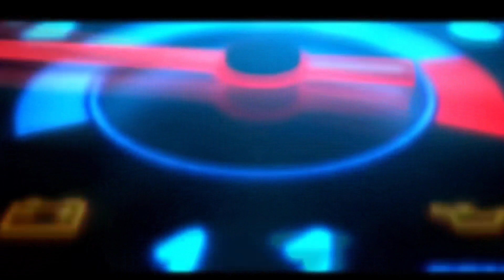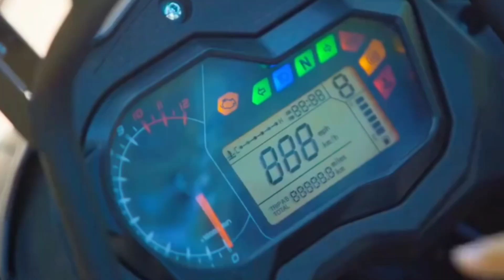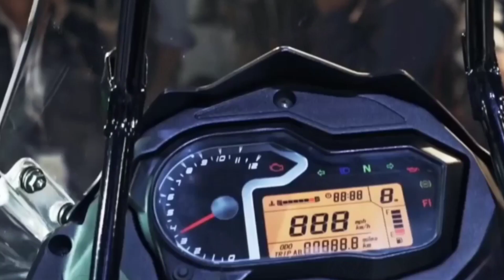Top 10 upcoming bikes in india 2019 ll Insane Buddies ll cb300r and more!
Check out Top 10 Best bikes under 1 lakh In India

India is the world’s largest two-wheeler market, and it can get a little confusing for the buyer who is waiting for their dream bike to launch.

Here on INSANE BUDDIES , we give you the information about that bike you’ve been waiting for, so you can take an educated decision on whether to put off your purchase for a while and be ready to purchase that bike you’ve always wanted the instant it is launched!
FOR MORE UPDATES FOLLOW OUR INSTAGRAM PAGE
Insane_buddies_7